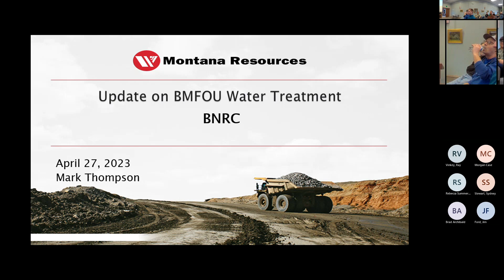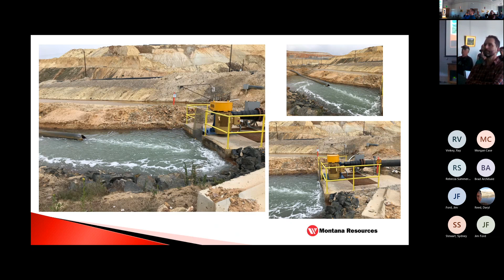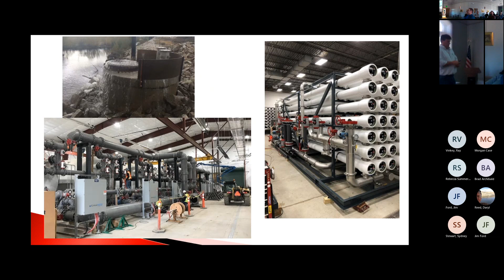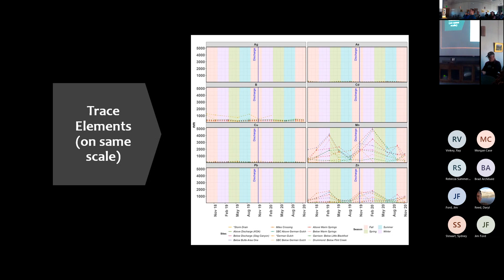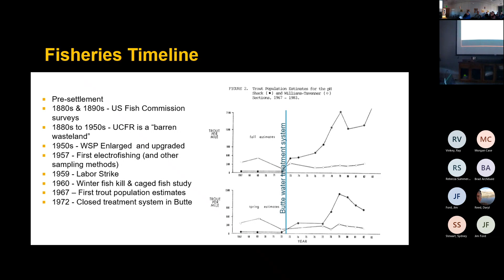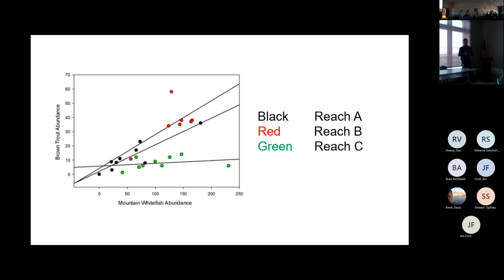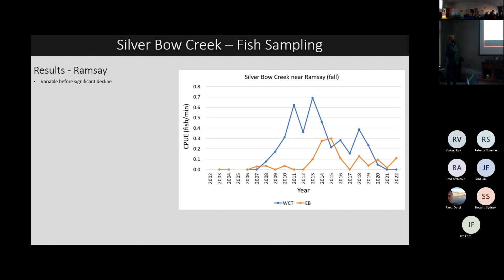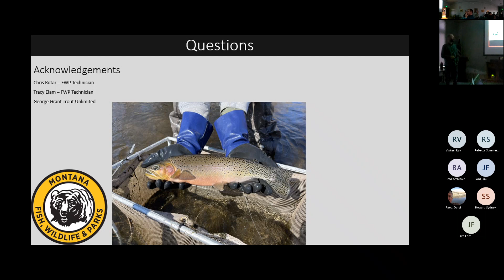04/27/2023 BNRC Informational Meeting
BNRC Informational Meeting
April 27, 2023 Meeting
Subject: BNRC Informational Meeting

Designated as the official meeting minutes.

0:00:00 Introduction and Agenda
0:04:00 Mark Thompson Presentation-Update on BMFOU Water Treatment
0:41:52 Alysia Cox Presentation-Increased Treated Berkeley Pit Water Discharge Impacts Chemical Speciation and Bioavailability in a Restored Ecosystem
1:09:25 Nathan Cook Presentation-Where are all the fish? Fifty Years of Clark Fork Fisheries Investigations
1:40:40 Caleb Uerling Presentation-Silver Bow Creek Fisheries
2:12:35 Question and Answer Panel Discussion